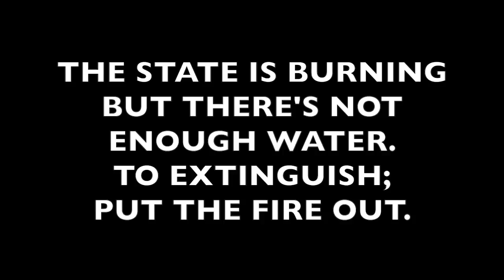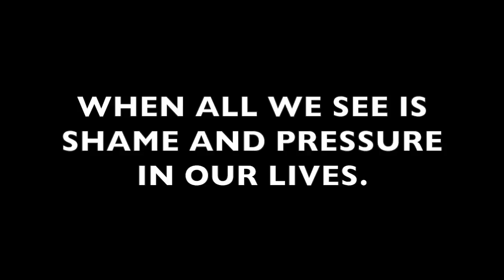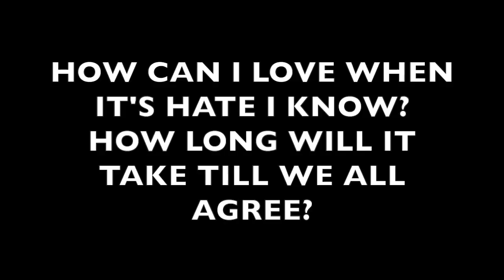USELESS ID -STATE IS BURNING- (LYRICS)